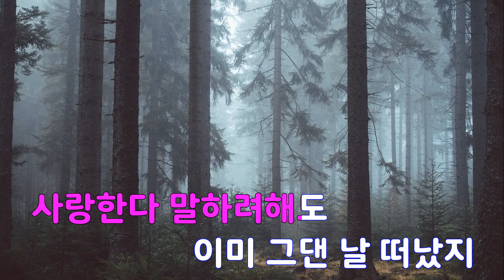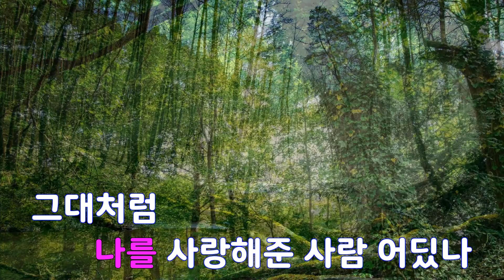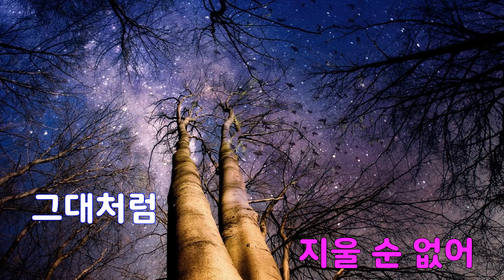[은성 반주기] 그대처럼 - 와일드로즈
그대처럼 - 와일드로즈
작사 ː 최정숙, 작곡 ː 이승철